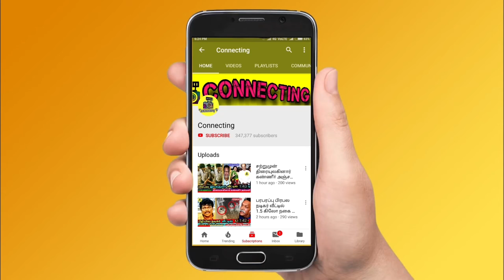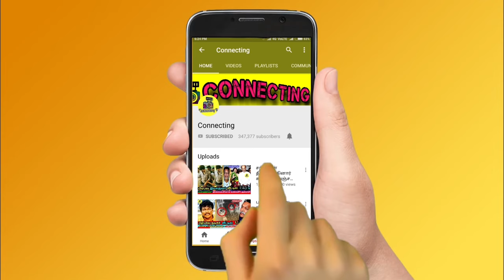கேப்டன் விஜயகாந்த் ன் உடற்பயிற்சி அறை இழுத்து மூடப்பட்டது! Captain Vijayakanth Gym Closed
vijayakanth house
vijayakanth premalatha
premalatha vijayakanth
vijayakanth interivew
vijayakanth speech
vijayakanth assembly speech
vijayakanth angry
vijayakanth family
vijayakanth last video
vijayakanth video
vijayakanth family